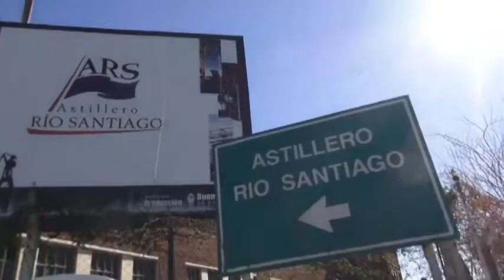Stolbizer junto a candidatos del FAP en el Astillero Río Santiago